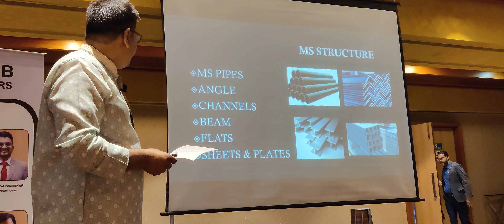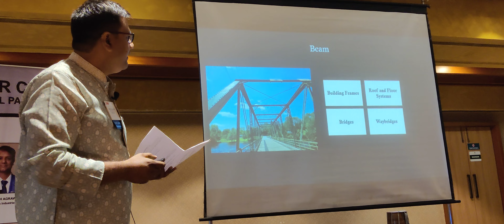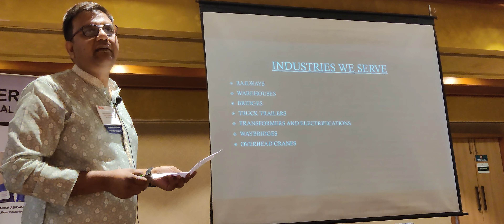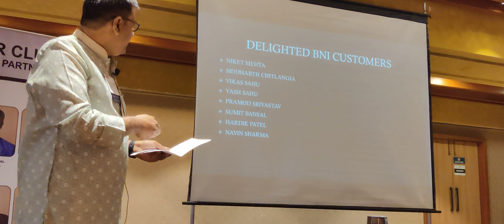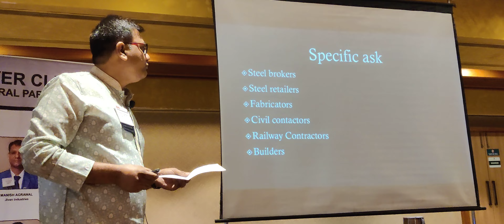Feature Presentation by JITENDRA JAIN | BNI CHAMPIONS RAIPUR | MS STRUCTURE RAIPUR